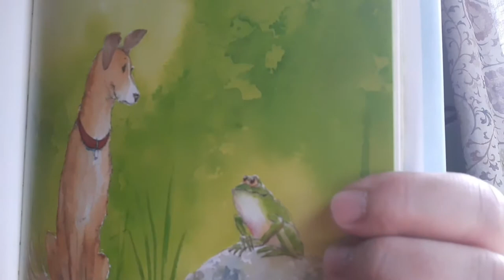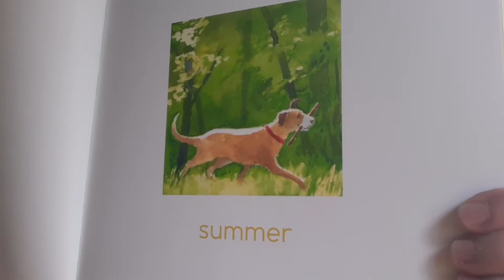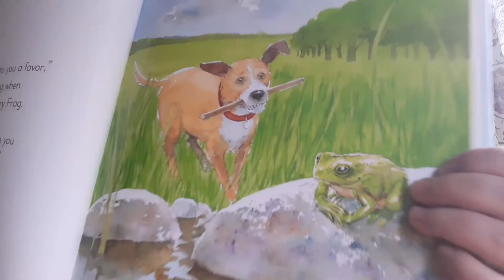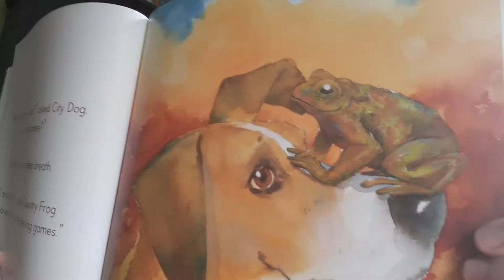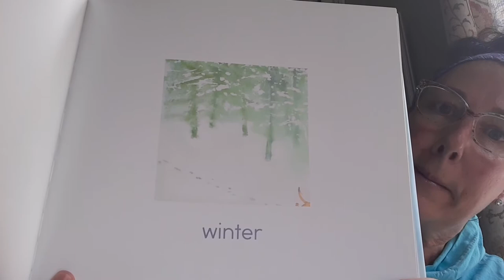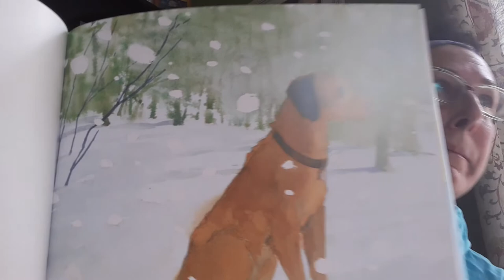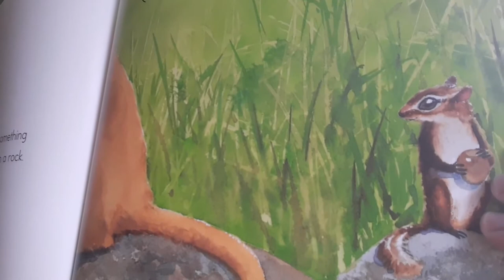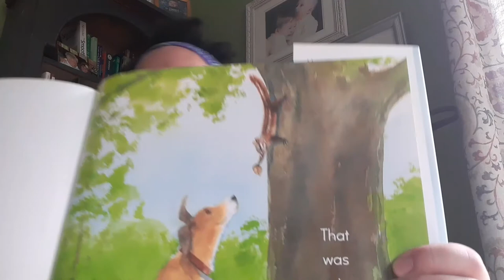City Dog, Country Frog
By, Mo Willems,  Illustrated by,  Jon J Muth